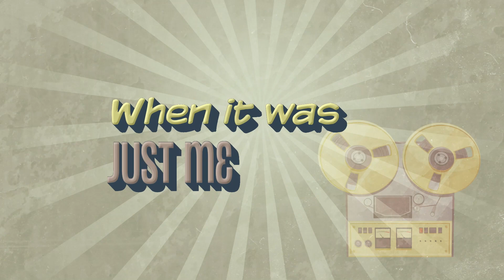Singer/Songwriter reaction to MILEY CYRUS - FLOWERS - FOR THE FIRST TIME!